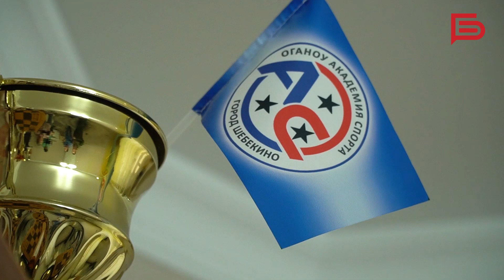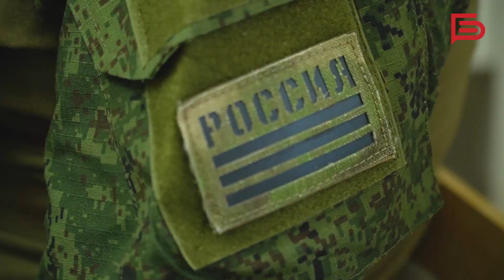Армия воспитала во мне настоящего мужчину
Имя нашего героя — Николай — восходит к древнегреческим словам «побеждать» и «народ». Он мечтал стать футболистом, но нашёл своё призвание в службе Родине.

О боевом братстве, о том, как служил вместе с отцом, тоже Николаем, и продолжает исполнять свой долг в зоне СВО – искренне и честно он рассказал в нашем специальном репортаже.